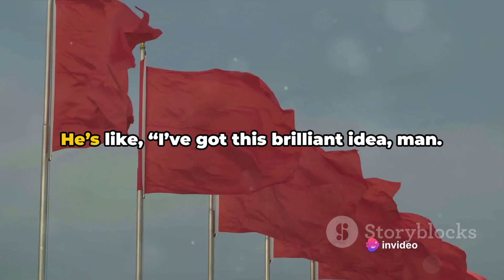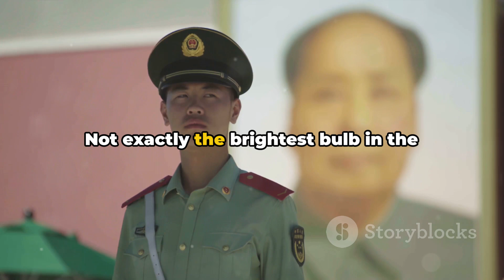Mao's Legacy: The Great Leap Forward & Cultural Revolution by David Attenborough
In this video, we delve into the profound impact of Mao Zedong's policies, focusing on the Great Leap Forward and the Cultural Revolution, and their lasting effects on Chinese society. Join us as we uncover how these historical events shaped modern China and influenced generations to come.